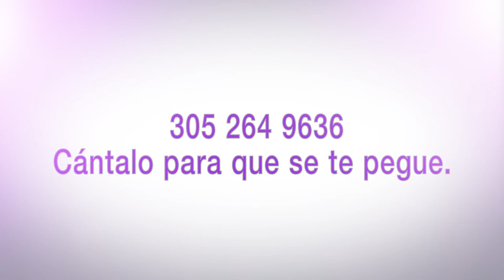15 días después, Yelina "la guantanamera", cuenta su fabulosa experiencia en My Cosmetic Surgery.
15 días después, Yelina "la guantanamera", cuenta su fabulosa experiencia en My Cosmetic Surgery Miami.